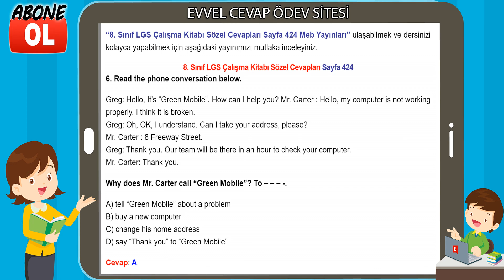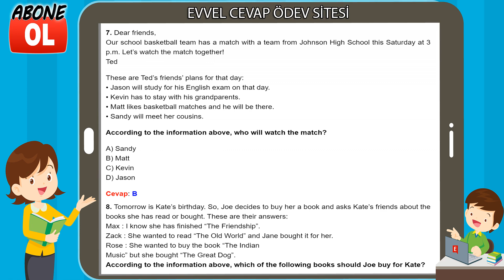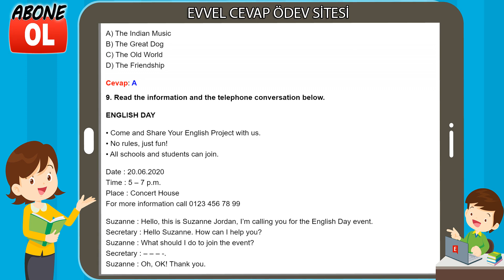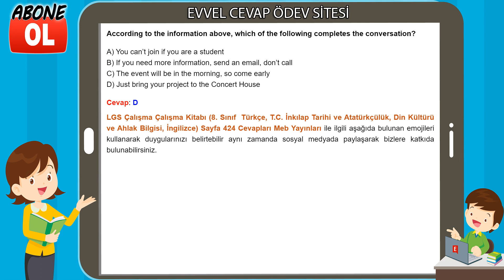8. Sınıf LGS Çalışma Kitabı Sözel Cevapları Sayfa 424